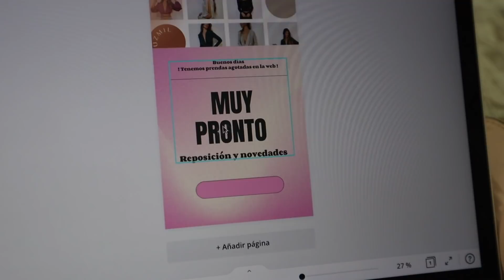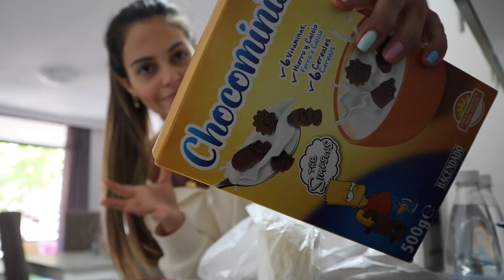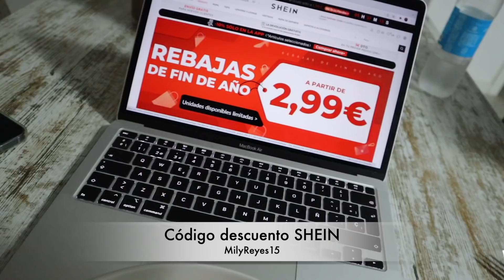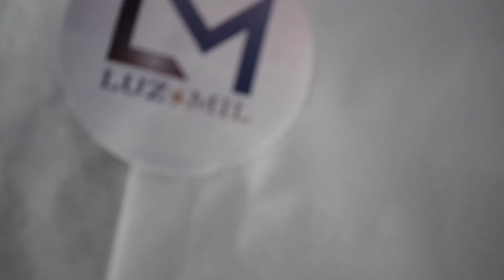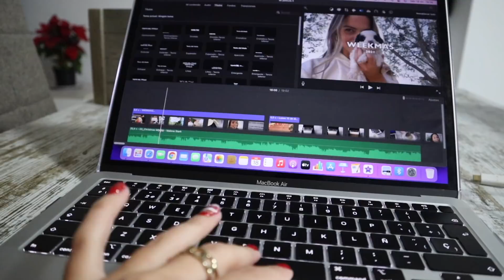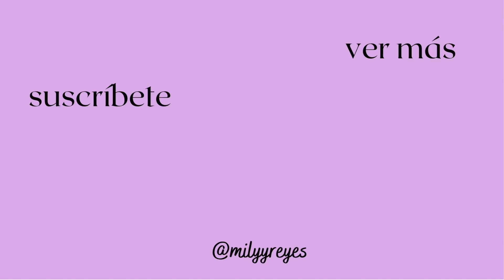WEEKMAS | nuevo miembro 🐶💘 en la familia, cambio de look y mucho trabajo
Hola a todos y bienvenidos un día más al canal 💛💛💛

Hoy les traigo una semana conmigo, les presento al nuevo miembro de la familia que me tiene enamorada, vamos a la pelu y días con mucho trabajo.

Espero que les guste mucho, un beso enorme !